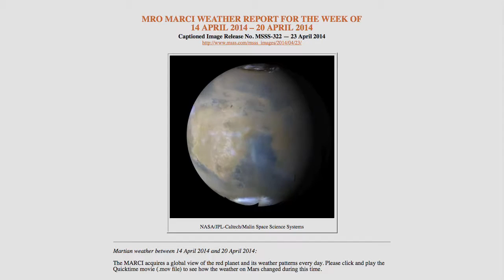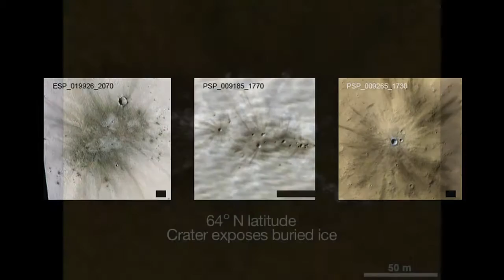Mars Weathercam Helps Find Big, New Crater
Scientists using NASA's Mars Reconnaissance Orbiter found a fresh meteor-impact crater, and by golly it's big.  It's the largest ever located anywhere by using before-and-after pictures.  Using the initial pictures, scientists could nail down the time of impact to just 24 hours between March 27-28, 2012.  Using the higher resolution cameras on MRO, scientists spotted not only the crater but possible landslides that occurred as a result of the impact. Deputy Project Scientist Leslie Tamppari explains.